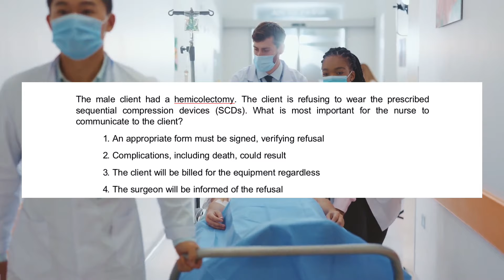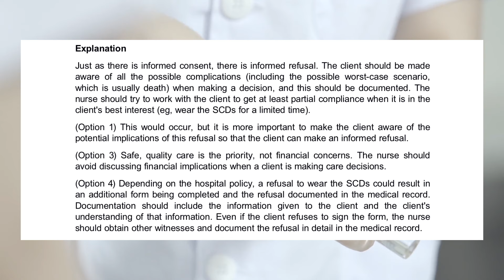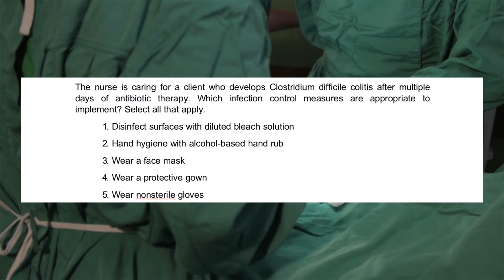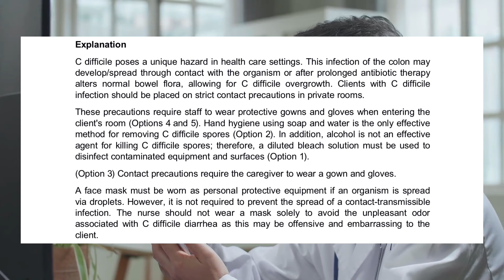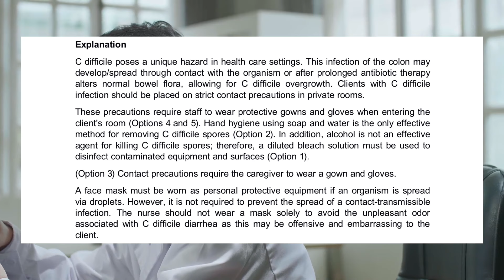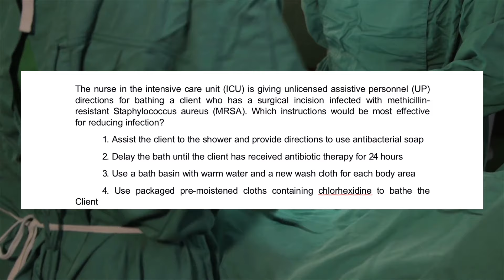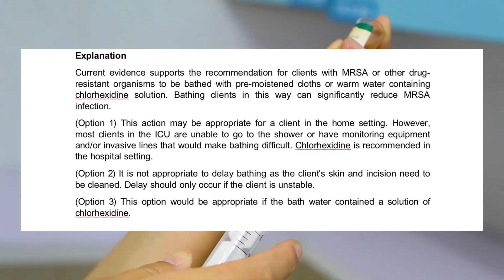NCLEX 2024 FREE UWORLD QUESTIONS l RN Daily Dose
This channel is created for some educational videos for people at work to be able to reference and for new nurses to be able to watch and learn. I understand the difficulties being faced by the nurses and nursing students especially in taking the nursing examination, so this channel gives or addresses all nursing lessons with the goal of simplifying complex critical care issues and explaining them in a way that makes them easy to learn and understand.
This channel aims to give you the confidence to succeed in nursing by making critical care topics easy to understand.

I appreciate any feedback on any of my videos so I can constantly improve and continue to make the best free online nursing education for the nurses, nursing student,s and the community!